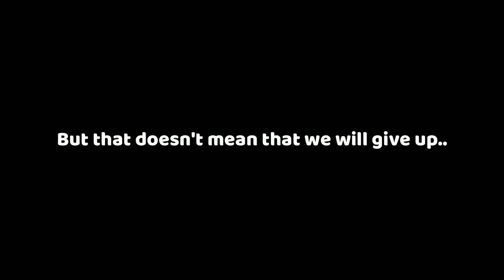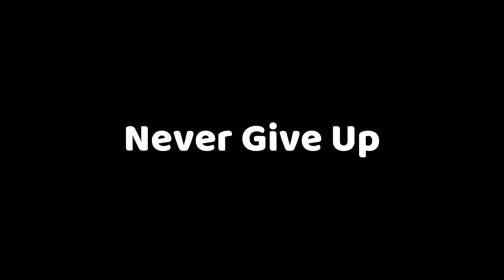How'd I BEAT The CRYPT TRIALS By *MYSELF!* (Roblox Bedwars)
In this video, I Beat the CRYPTS TRIALS Alone In Roblox Bedwars! It was a hard challenge, but trust me, it's really not. Watch the video to find out how to beat this challenge!😂😂

Video and Music Used:
4. Original Music: (Beat Prod. by LitKidBeats)